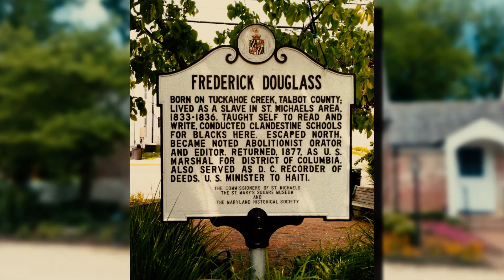Bringing History to Life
Bloomberg Distinguished Professor Lawrence Jackson uncovers lost details about the lives of African Americans, such as Chester Himes and Frederick Douglass. He and his students share the discoveries with the public to bring history to life and better understand the present.